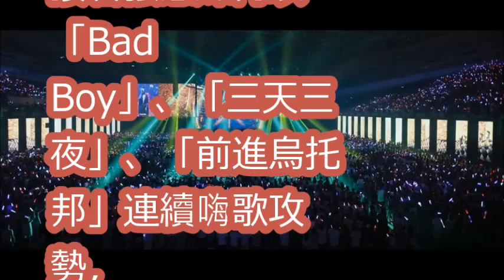張惠妹高雄嗨唱「三天三夜」 歌迷跳到腿軟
160cm以下的迷你天后拍攝特輯：小S徐熙娣/安室奈美惠/鄧紫棋/張惠妹/蔡依林/郭書瑤/王心凌(特輯)｜VOGUE